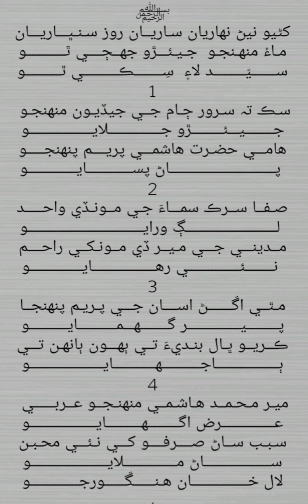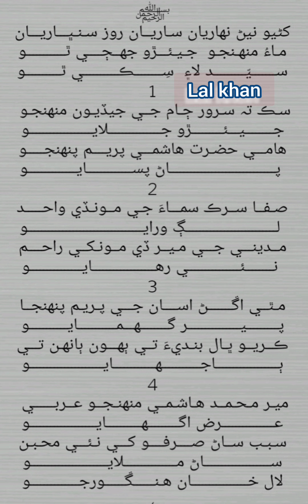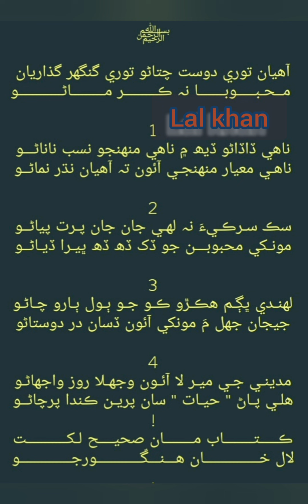haji imam ustad ayoub haji usman